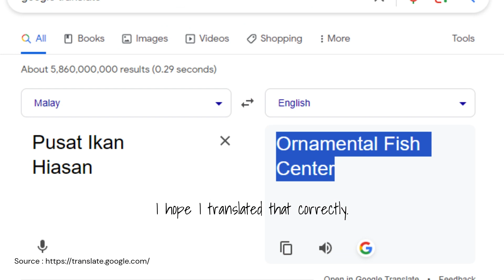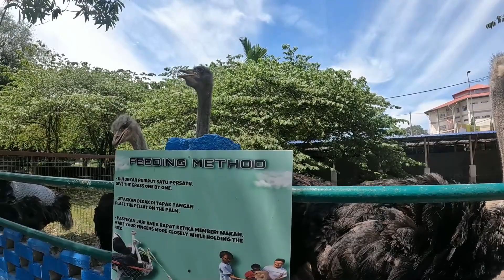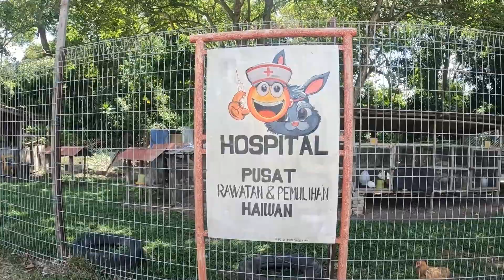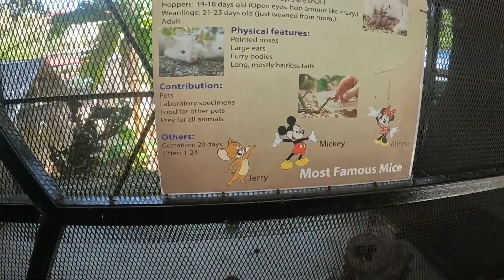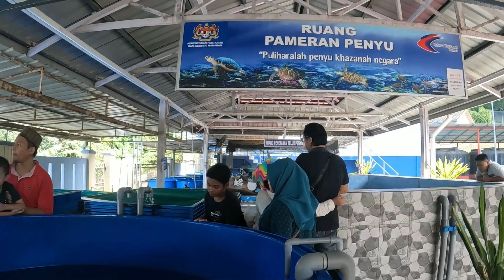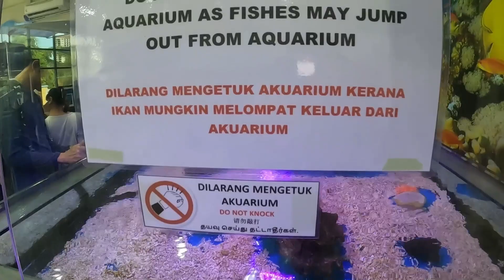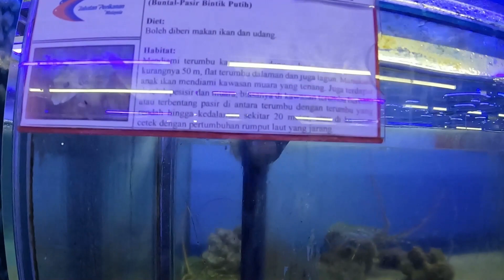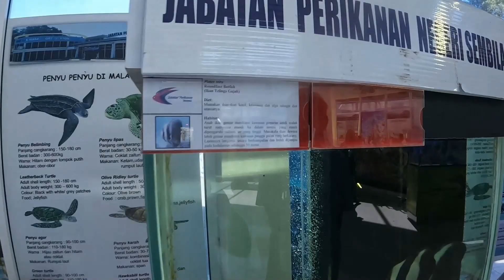4th Day - Port Dickson (25th - 29th May 2023)